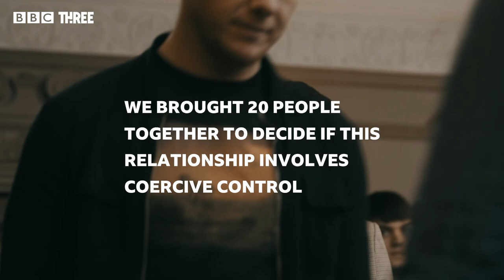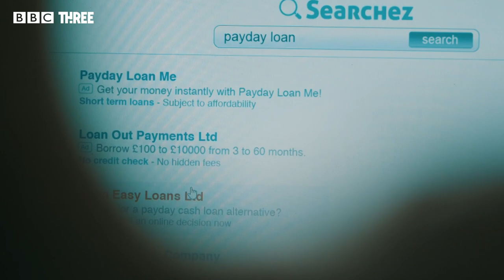Is This Coercive Control? Men & Women Discuss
Journalist and presenter Ellie Flynn brings together a group of 20 young people aged 18-25 for a social experiment, to see if they understand what constitutes coercive control.